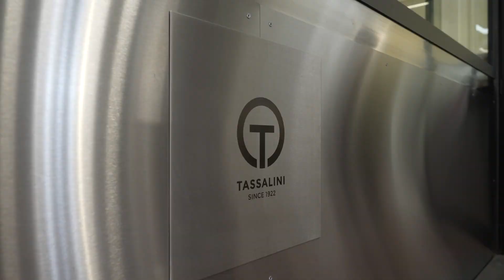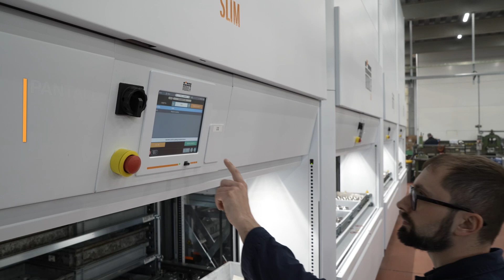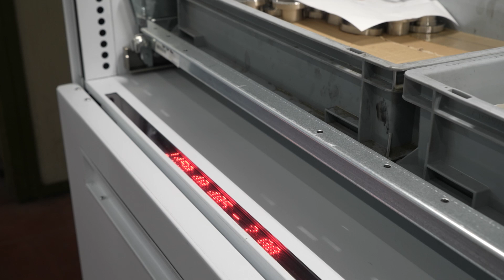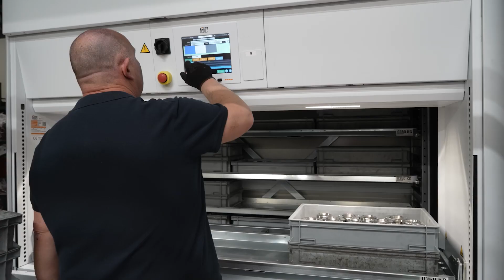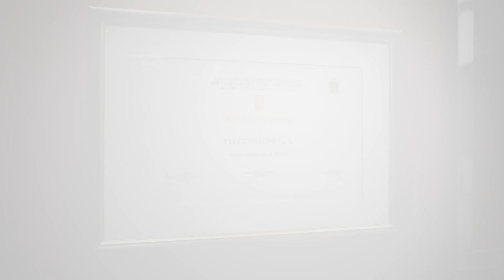Tassalini: almacenamiento de componentes mecánicos con sistemas de almacenamiento vertical Modula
Descubre cómo Tassalini, un reconocido fabricante de válvulas para diversas industrias, revolucionó sus soluciones de almacenamiento utilizando Modula. Conoce su transición de almacenes tradicionales a los sistemas Modula Lift y Slim, mejorando la eficiencia, seguridad y precisión.

Quiénes somos
Modula es la empresa italiana que diseña y fabrica almacenes verticales automáticos adecuados para cualquier sector industrial o medio ambiente. Desde 1987, Modula ha sido un ejemplo de excelencia en fabricación bajo el signo de la innovación.